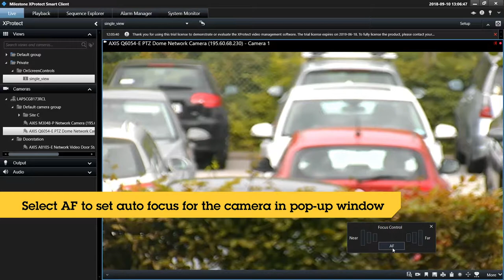Autofocus: Axis Optimizer for Milestone XProtect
Video showing autofocus for Axis PTZ cameras using AXIS Optimizer for Milestone XProtect. It shows how operators can set or reset auto focus directly in the Milestone client.